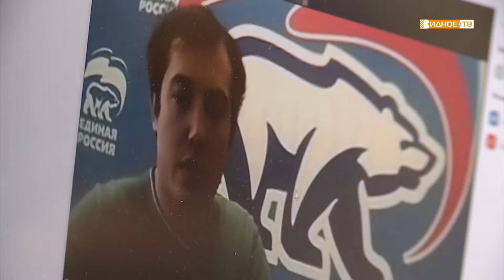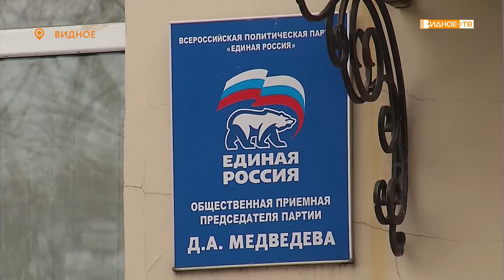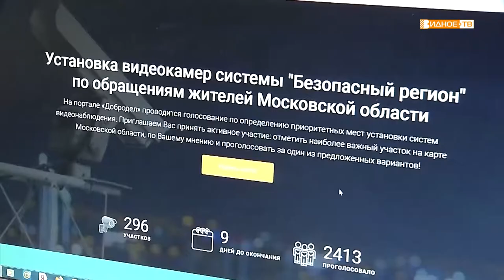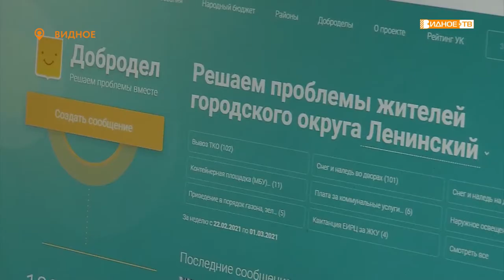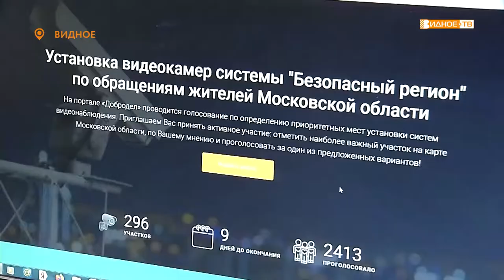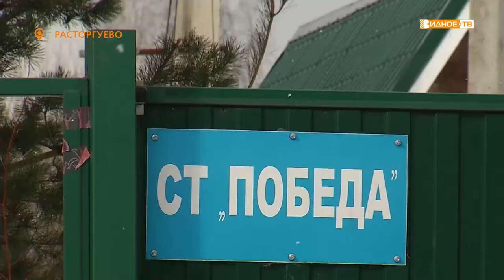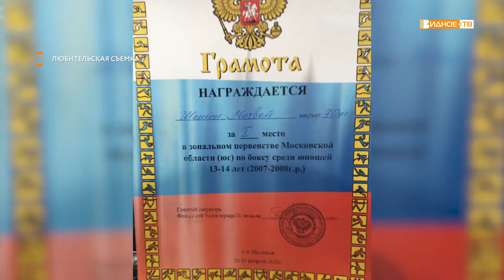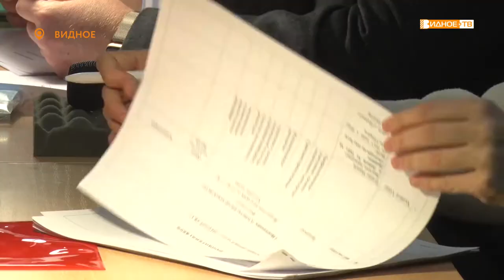Новости телеканала Видное-ТВ (02.03.2021 - вторник)